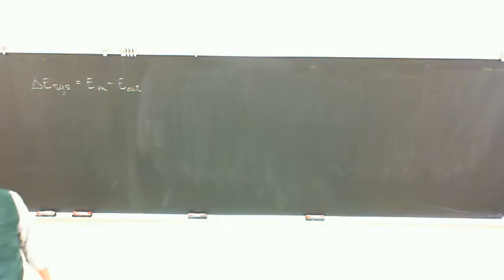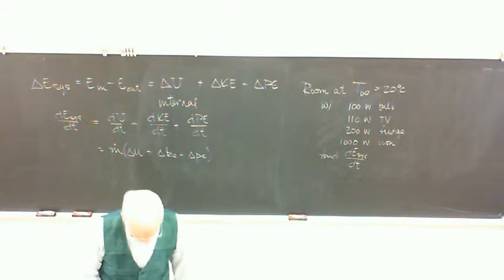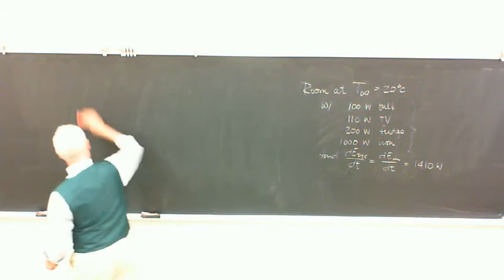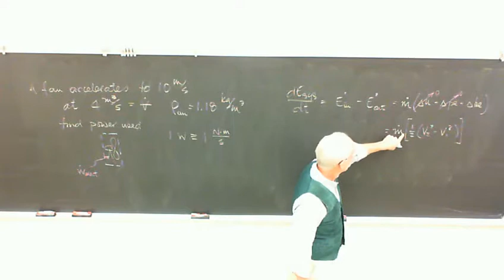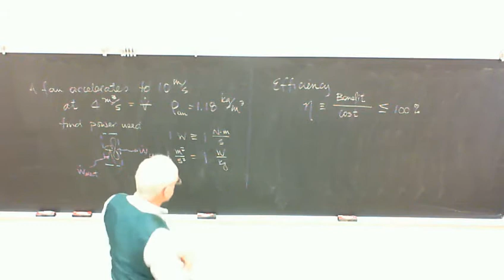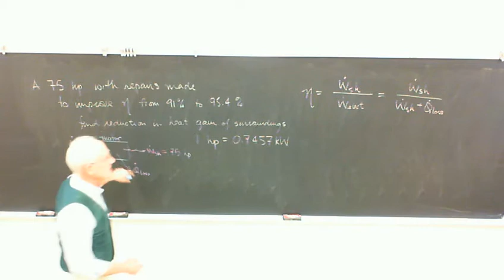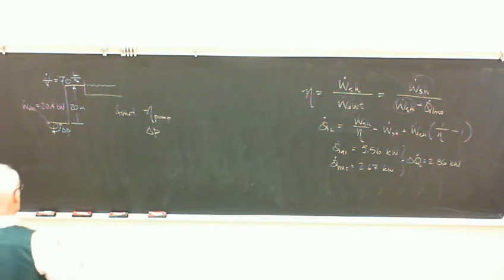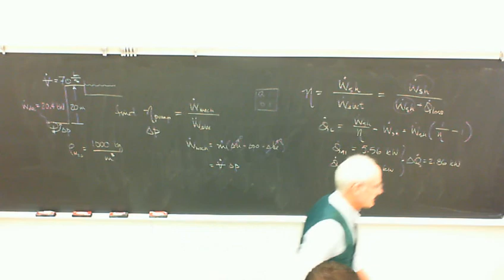1.3 First Law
First Law Continued, First law Efficiencies